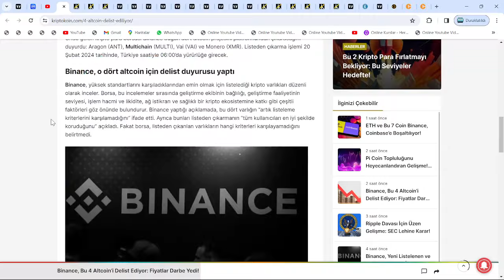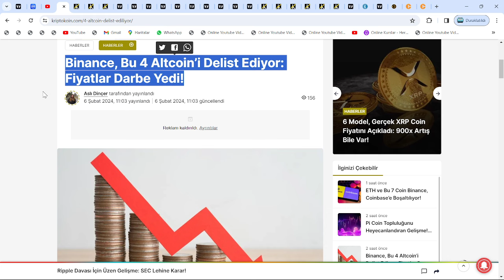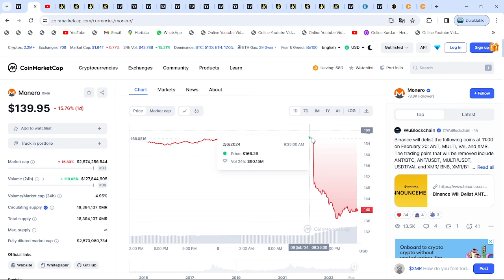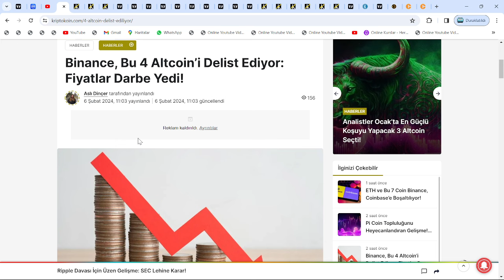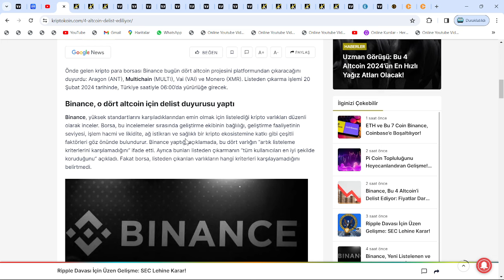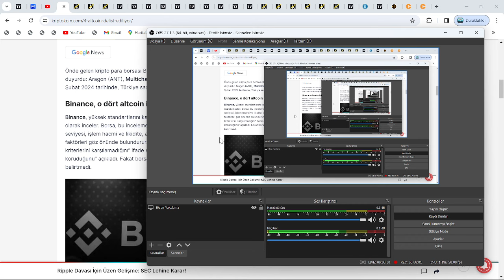GENELGE VAR: 20 ŞUBAT 06.00!🚨BİNANCE VE TÜM BORSALAR, ADI GEÇEN 150 POPÜLER ALTCOİN'İ DELİST EDECEK🚨